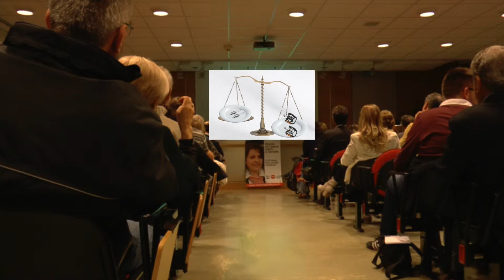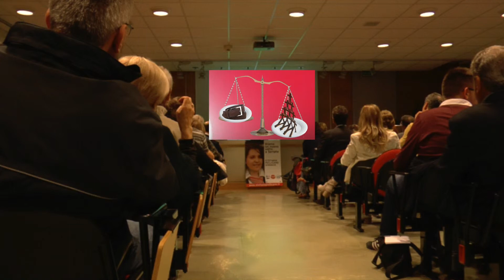01 incontro pubblico PD SERIATE 11 maggio 2014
01 incontro pubblico PD SERIATE 11 maggio 2014